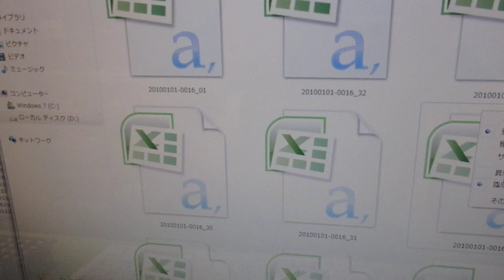超音波技術（多変量自己回帰モデルによるフィードバック解析） ultrasonic-labo